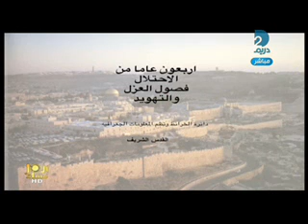العمورى انقذوا القدس قبل أن تصبح أورشاليم فيديو